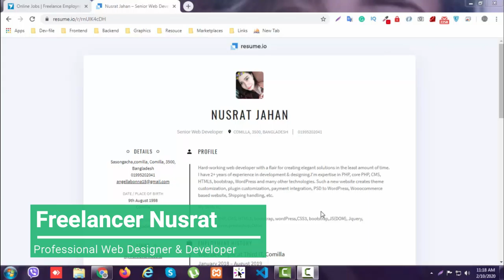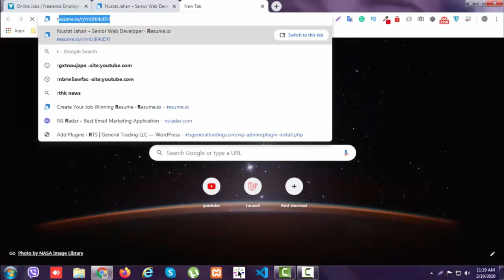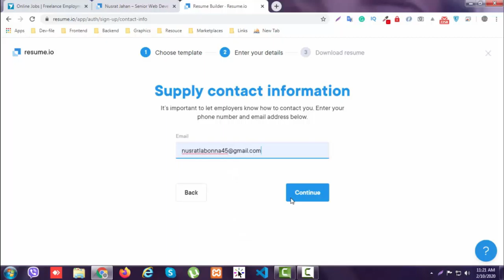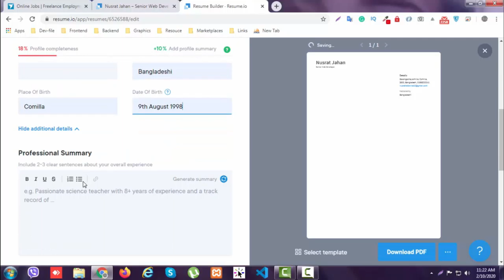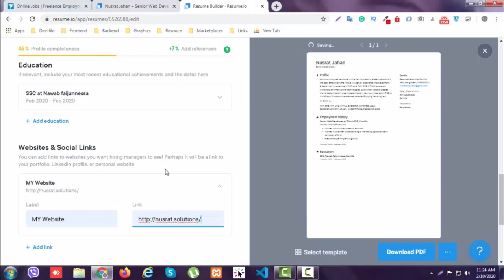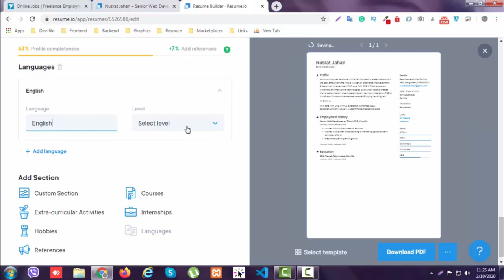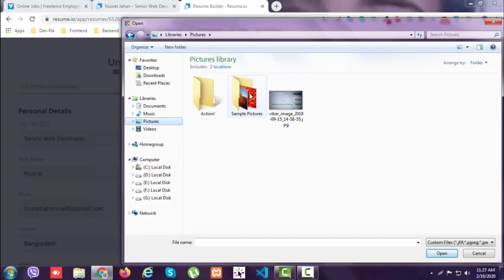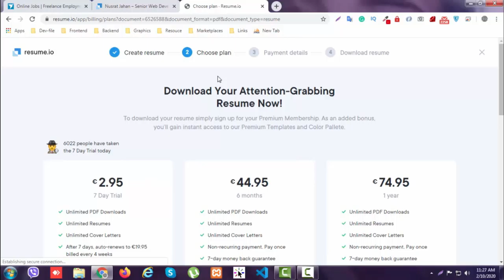How to make a professional cv | Resume.io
Right now, I will attempt to tell you The best way to make a CV/Resume/Biodata with Resume.io

Here we tell you the best way to make a Professional CV Easily. Presently a day's CV is extremely basic for our life. Here you adapt effectively to make CV rapidly.

and there many useful videos in my you can check.